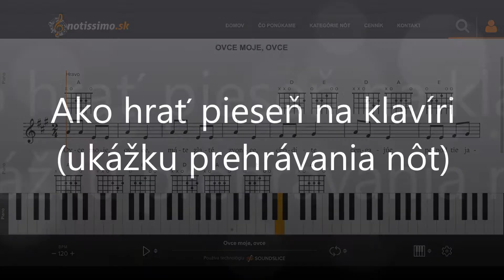Ovce moje, ovce | Notissimo.sk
Ako hrať Ovce moje, ovce - ukážka prehrávania nôt na portáli Notissimo.sk.